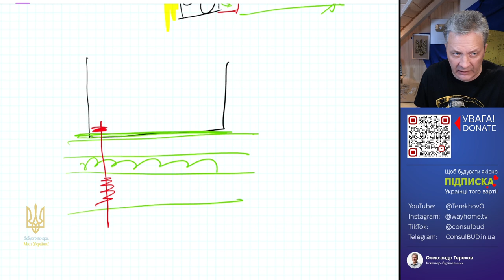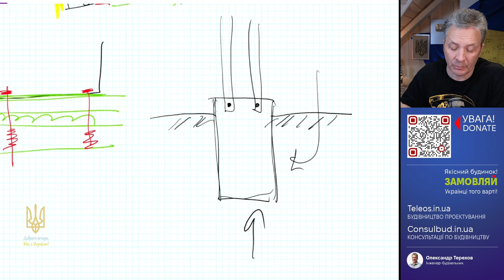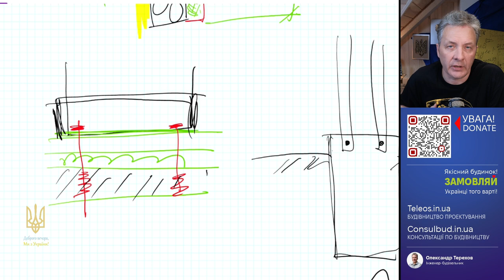Встановлення блоку теплового насосу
Теоретично можна поставити на мощення. Навантаження не велике, а вібрацію ви зніматимете вібраційними підставками. Для ФЕМу 8-10 см досить велику вагу він витримуватиме. Якщо під фігурним елементом мощенням є бетонна основа. У такому разі ви можете пройти анкерами та робити фіксацію в бетон.